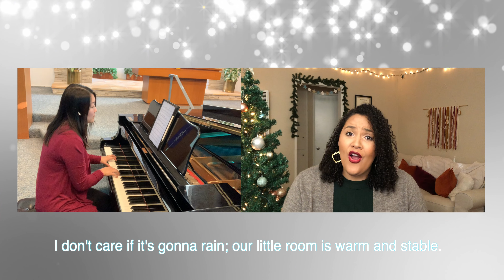"Love is Christmas" by Sara Bareilles - cover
Recorded for Brea Congregational Church 12/20/20